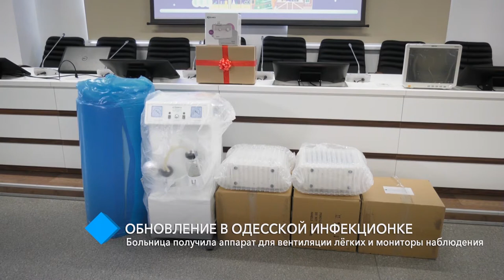Обновление в инфекционке: больница получила аппарат для вентиляции лёгких и мониторы наблюдения